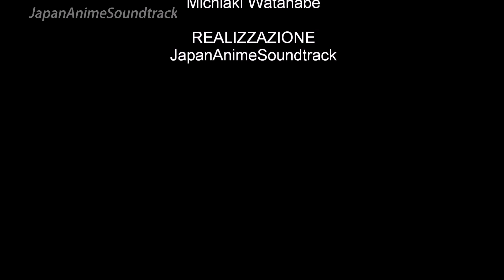Arbegas (光速電神アルベガス) BGM collection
Composed by Michiaki Watanabe
0:04 BGM 1
1:16 BGM 2
2:10 BGM 3
2:58 BGM 4
3:35 BGM 5

Trama: L'impero Gerinya attacca la Terra dopo centinaia di anni di pace. L'ultima speranza sembra essere l'ultima creazione del Dr. Mizuki, il trio di robot Arbegas, in grado di combinarsi e formare un gigante di metallo. I piloti sono la geniale figlia del Dr. Mizuki, Hotaru, l'allegro artista marziale Daisaku Enjouji e il duro e distaccato Tetsuya Jin...

Plot Summary: The Gerinya empire attacks the Earth after hundreds of years of peace. The last hope seems to be Dr. Mizuki's latest creation, the trio of Arbegas robots, able to combien and form one might metal giant. The pilots are Dr. Mizuki's genius daughter Hotaru, cheerful martial artist Daisaku Enjouji, and aloof tough guy Tetsuya Jin...

Fonte: AnimeNewsNetwork